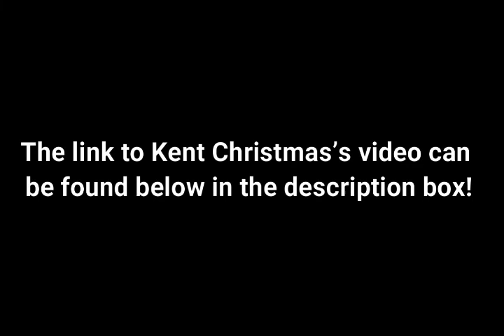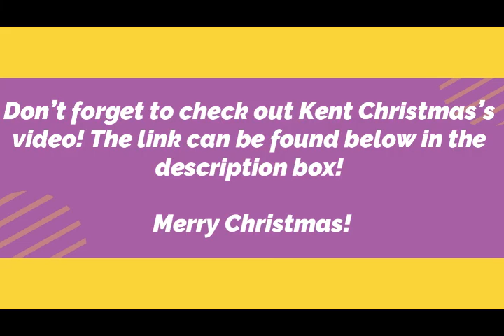Sunday December 20th, 2020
Sunday Morning Service with Pastor Kevin Wade